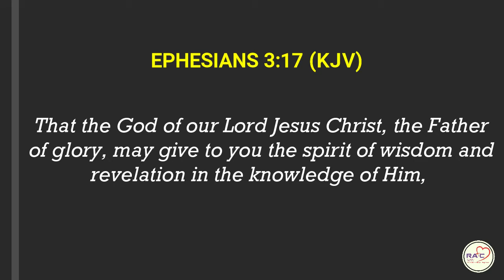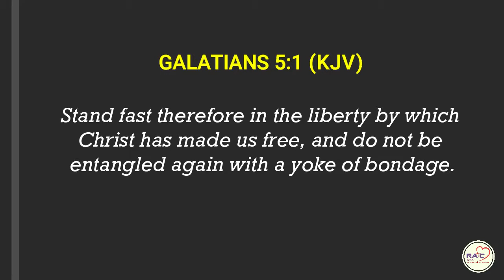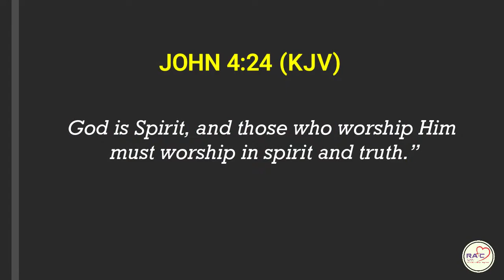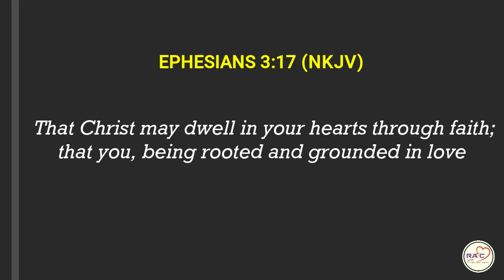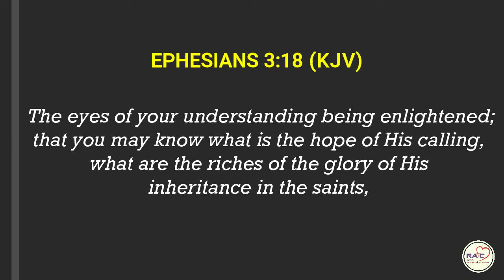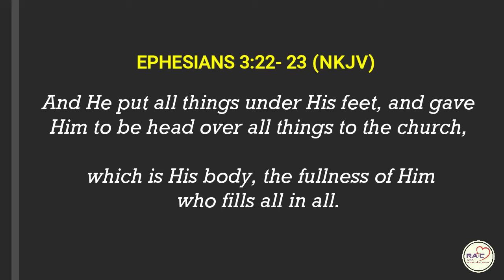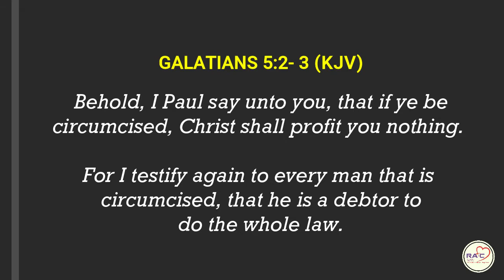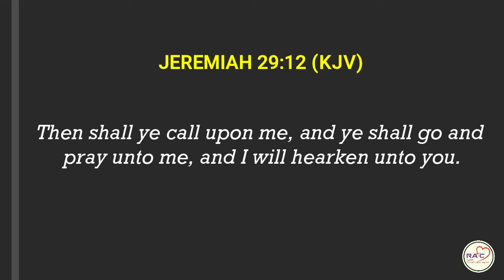IN THE KNOWLEDGE OF HIM